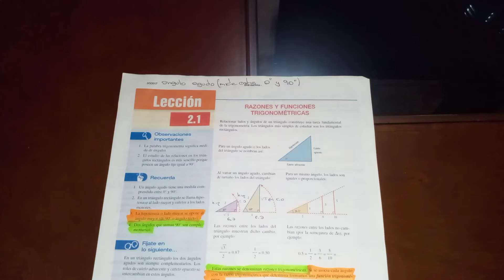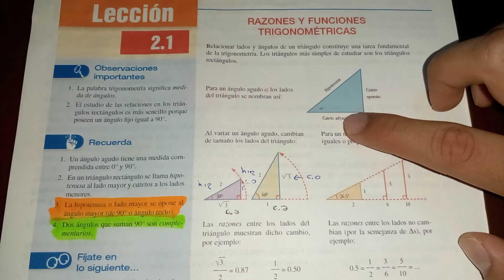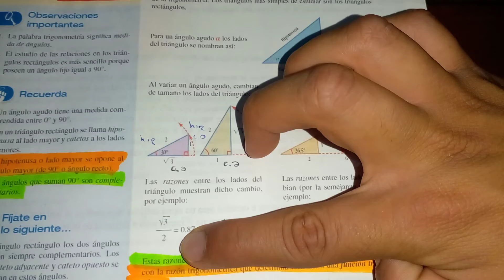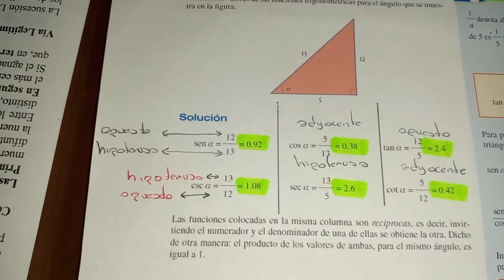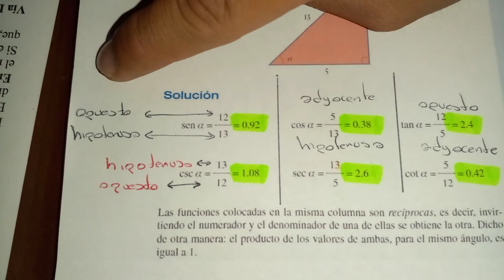Introducción a razones y funciones trigonométricas. (Geometría Analítica) Joaquín Ruiz Basto